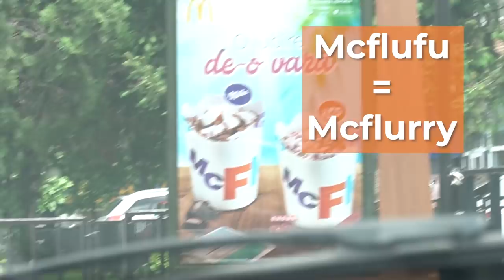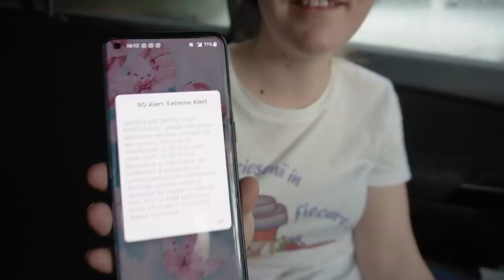MCDONALD'S BTS MEAL REVIEW: CELE MAI BUNE NOI SOSURI? *Cajun/Sweet Chili*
Am mancat meniul BTS MEAL de la restaurantul Mcdonald's, ce contine: 9 nuggets, cartofi prajiti, 2 sosuri noi (sweet chilli si cajun) suc si bineinteles ambalajele mov/violet cu logo-ul trupei BTS.
Aflam cat de bune sunt noile sosuri Mcdonald's si daca este usor sa cumperi meniul BTS in ambalajele originale.

Fotografii:
McDonald's Romania